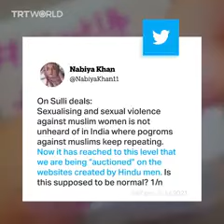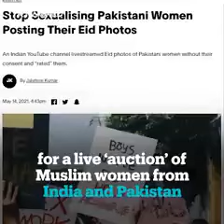IndianMuslimLIVESmatter Indian Muslim Women 'Auctioned' on APP